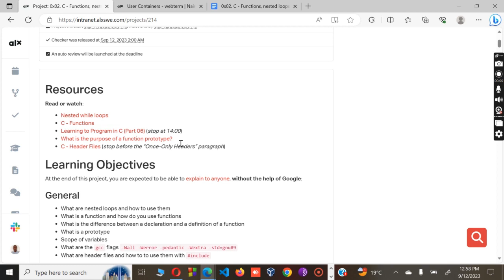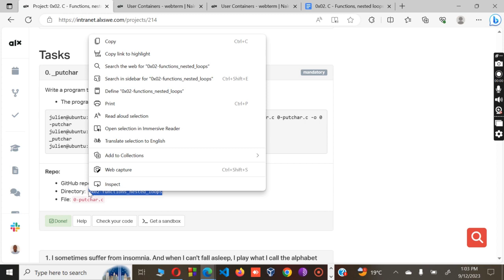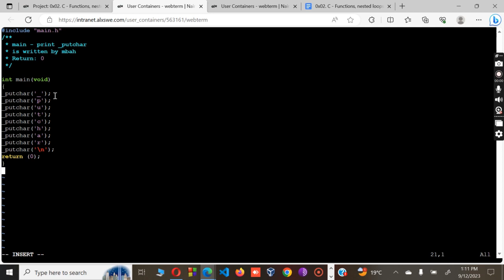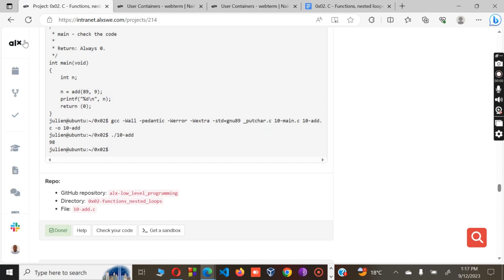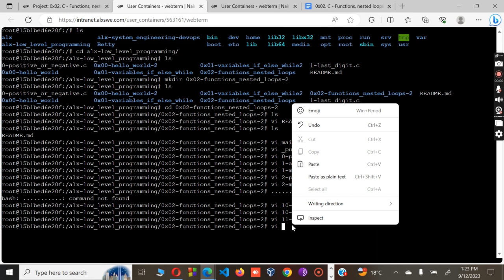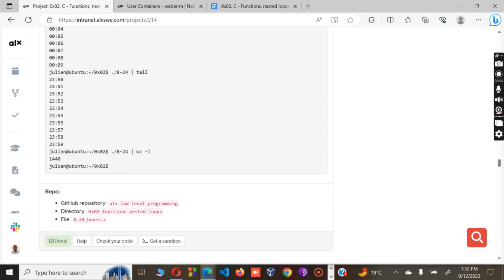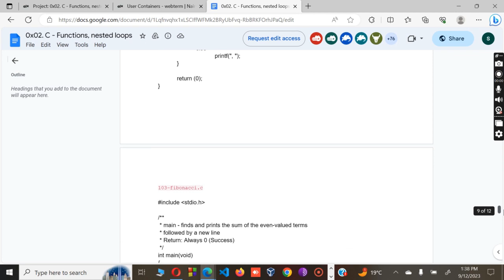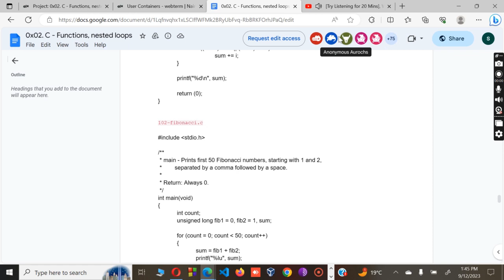0x02. C - Functions, nested loops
0x02. C - Functions, nested loops

This video covers all the mandatory tasks for functions and nested loops.
GitHub

One Love!!!💯